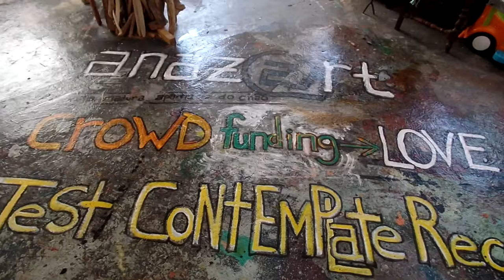CrOwD fUnDiNg»LoVe»AlTeRnAtIvA»anaz@rt»15 07 2016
PoEm FrOm ThE HeArT
FaMiLy VIDEOS for FAMILY .
BIG FAMILY »we »HUMAN »SLAVE to »WORLD ECONOMY »Hungry!» BANKRUPT! »CORRUPT! »& VIOLENT! »GOVERNING PoLiTiCaL WORLD/GAME OF BUSINESS/CASH! »GOVERNING THE TRUE SENSE OF THE WORD.--»EcOnOmY/sAvInGs/FAMILIES »BUSINESS IS NOT CHARITY! »CHARITY CAN BE NEGOTIATED! »STOP THERE TO THINK! »GET TO SEE THE DIFFERENCE? »PEOPLES RULES AND WHAT THEY DO ARE OFTEN DIFFERENT THINGS . CROWD-FUNDING--»LOVE--»LEARNING--» BUILDING--» A HOME--» FOR YOU --»AND ME. »TeStAr CoNtEmPlAr ReCoNhEcEr, FrUtA MaDuRa ApAnHa-Se Do ChÃo. iNtEgRaDo No CoNcEiTo De ArTiStA rESidEnTE eNqUaNtO dEcOrrEm iNsTaLaÇÕEs pOr si SÓ iNtEmPoRaL --»StEvE rEMiGiO dElGaDo @ anaz@rt = Associação Nazarena de Artes Plásticas, --»MOSTRA DE ARTES ALTERNATIVA--» Rua dos Lavradores, Nazaré, Portugal. CuLtIvAr AmOr.